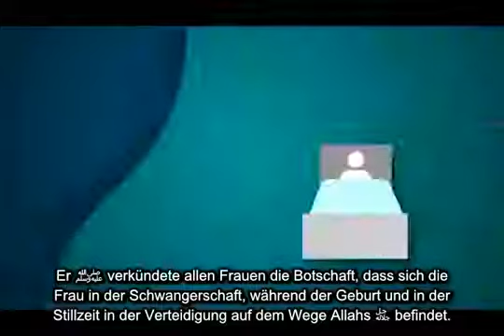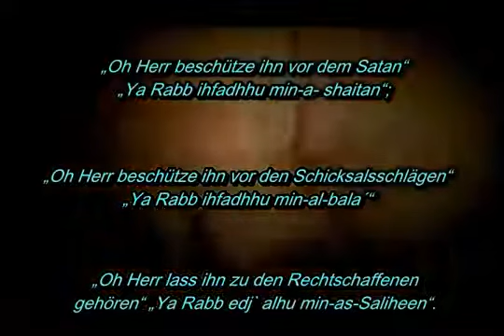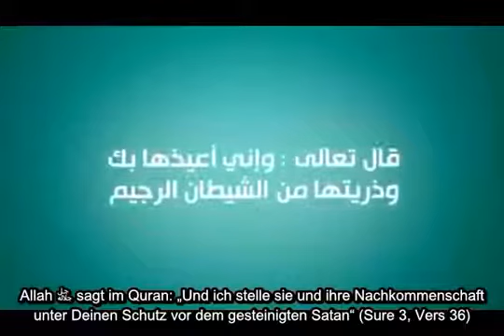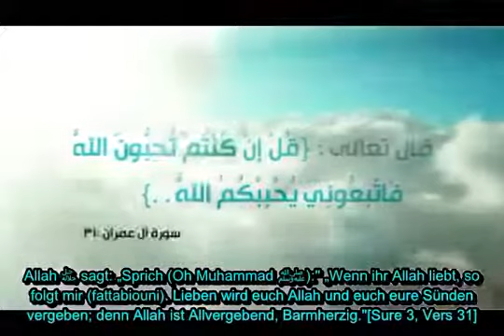Schwangerschaft Sunna des Propheten sallallahu aleihi wa salam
Danke.